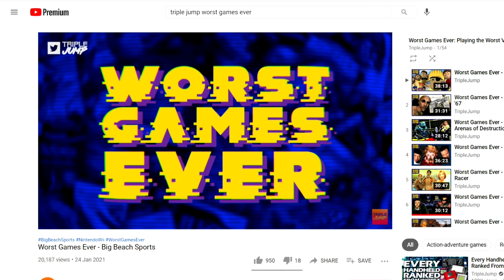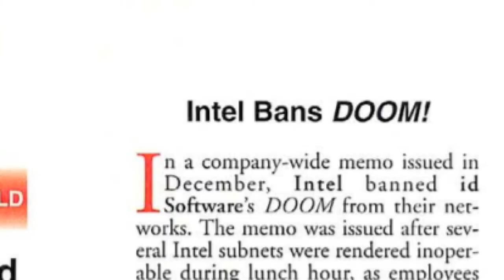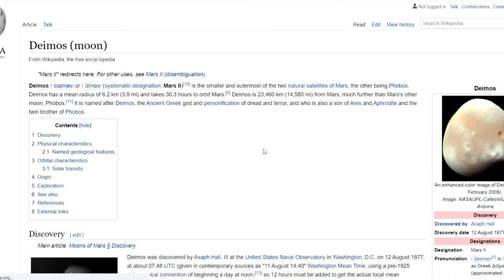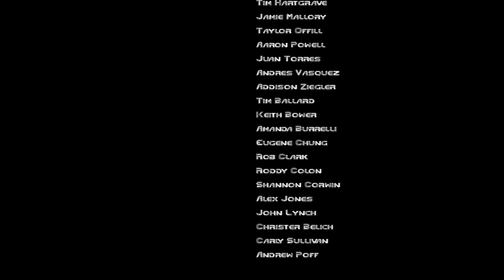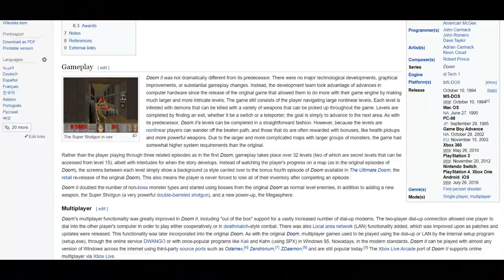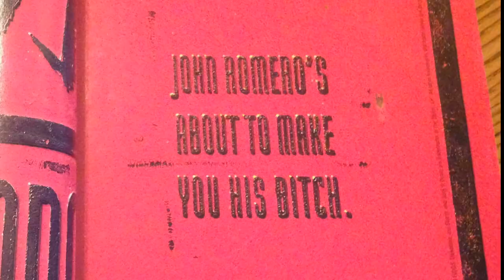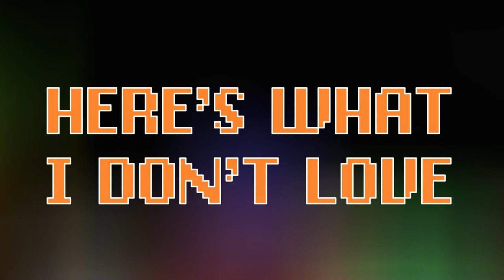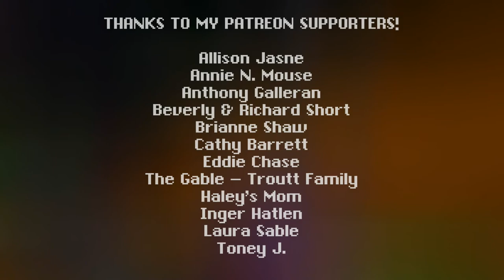I connect with my 1990s alpha male self in Doom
Remember the days when you'd tell your parents off, retreat to your room, blast Pantera, and play Doom for four hours?

Yeah, me either.

But now I'm finally making my way through the id Software classic. Easily one of the most influential games of all-time, I've played many of the games that Doom inspired, but not the actual title itself.

So it's time to sit down and make my way through the game (plus one extra title).

Also, this is the first episode to feature the new title theme from Philadelphia composer Liz Filos!

Brand New Relic is the monthly series where I tackle the classic video games that I never got a chance to try.

00:00 - Intro
02:12 - Here's What I Know
02:54 - Here's What Happens
12:54 - Here's What I Love
14:26 - Here's What I Don't Love
16:06 - Here's My Final Thought
16:51 - End Credits